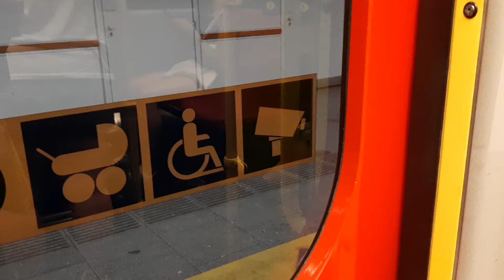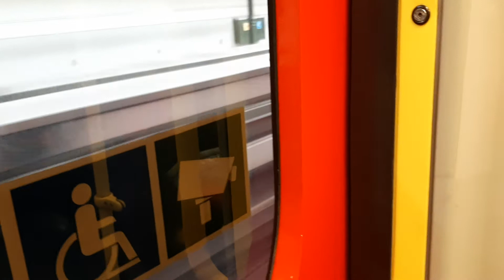U-Bahn Linie U6 Typ T1 Westbahnhof-Burggasse-Stadthalle in Wien